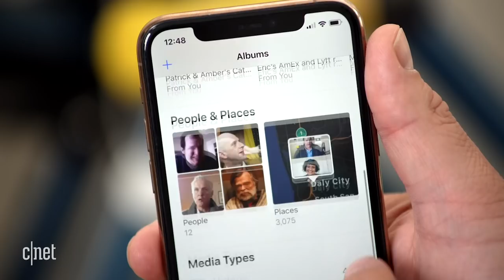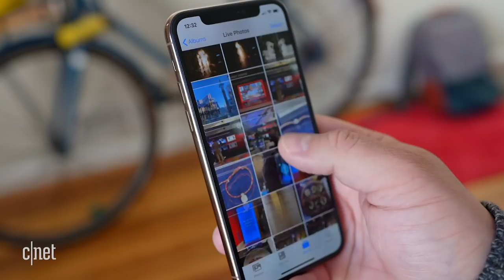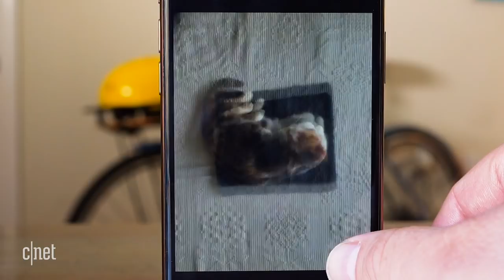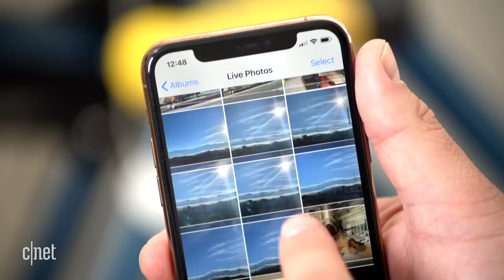What I found on my iPhone: just this cool Live Photo thing 🤳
While working from home, I came across a ton of unseen moments that were living on my iPhone for years in the form of 3-second videos that were recorded whenever I took a Live Photo. But don't worry, Android fans: Some of them were Motion Photos that I took using Android phones. This isn't about OS loyalty or specs, but about discovering the emotional moments Live Photos captured without me knowing. At a time when tech companies loftily claim that their products are life-changing, this is one case where that's actually true for me.